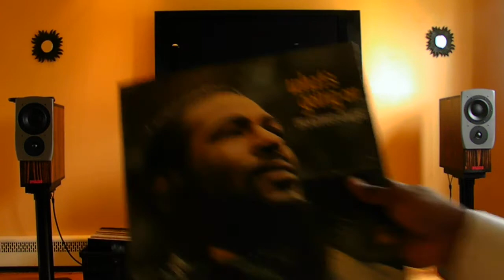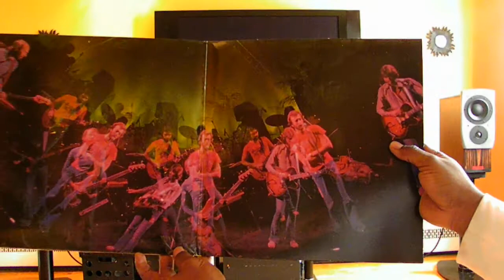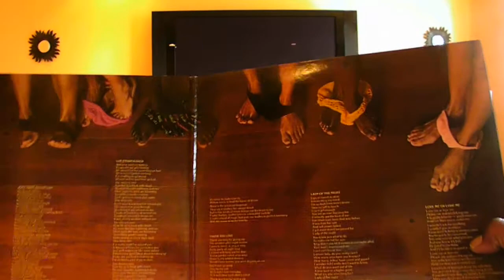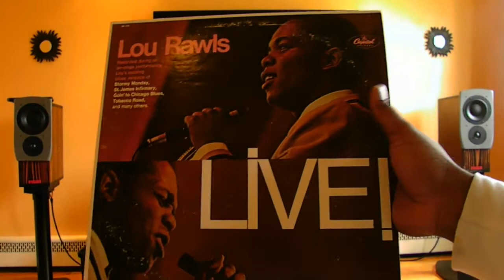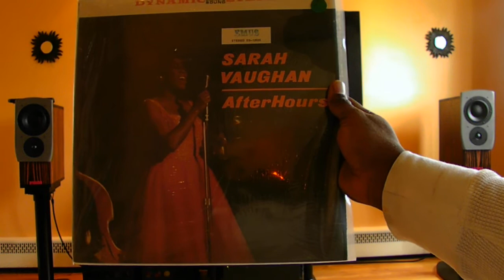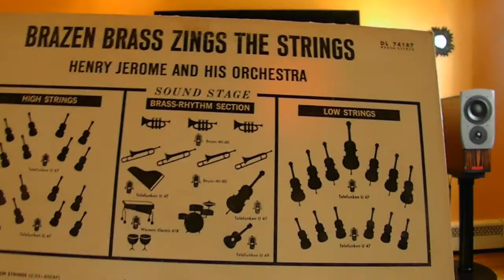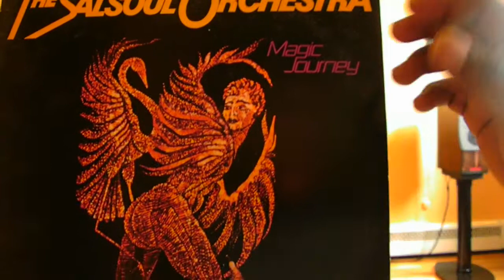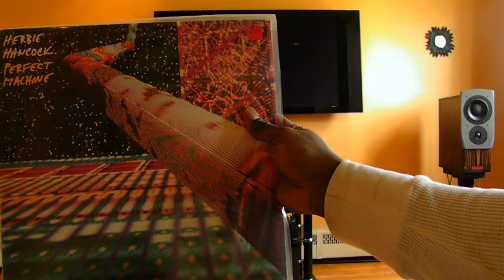vinyl update #04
black friday ..pickups ran out of time but..thanks tammy for the tip..i did check the records before i left the store...